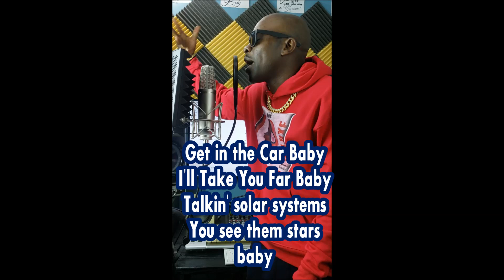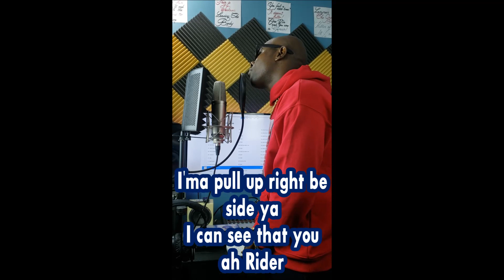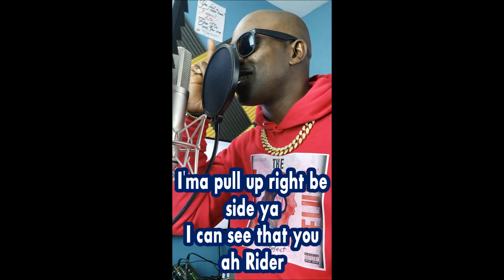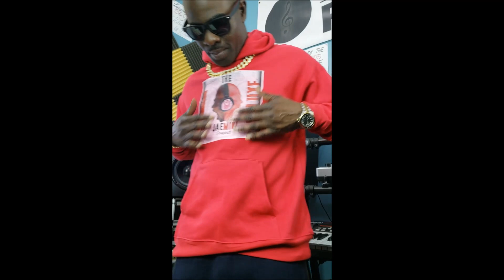RAP SONG LYRICS | Jae Claude - UBER DRIVER- Lyrics Video 2023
This Youtube Channel is dedicated to Jae Claude a Hip Hop/Rap Artist from New Jersey/New York with an Impressive resume when it come to creating great hip hop music. Check all the links below to follow, stream, like and support Jae Claude.

ON AMAZON